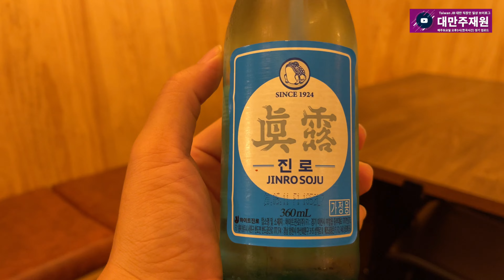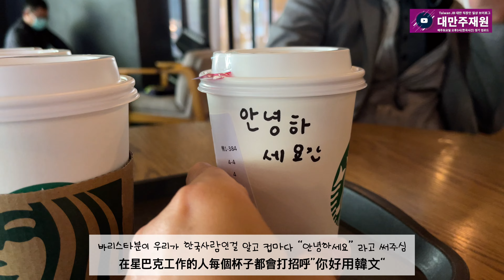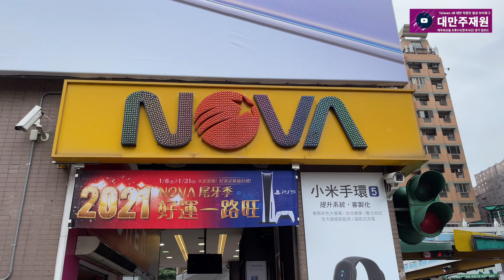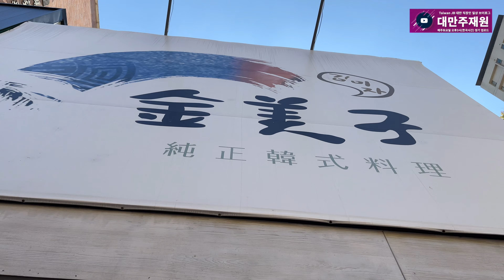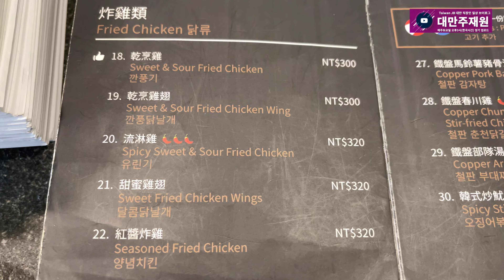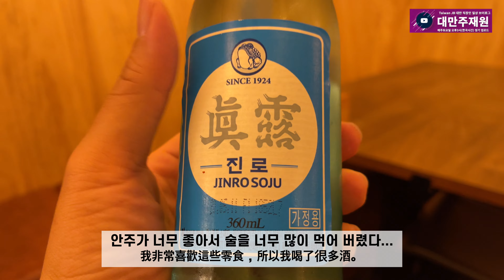在台灣韓國人日常 대만직장인 일상 브이로그 감자탕 맛집 소개 짬뽕하고 치킨도 맛있는집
대만에서 서식중인 한국인 일상입니다
출근하고, 퇴근하고 반복되는 일상이야기 입니다
함께 떠나 보시죠~ 고고고~